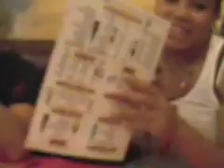At the Restorante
Hola me Llamo John, my name should be Juan